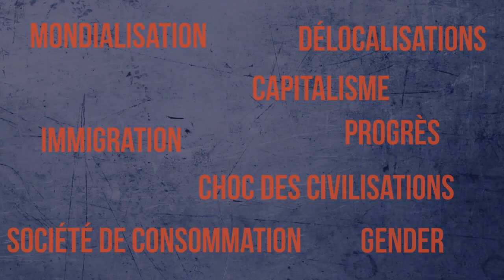Formation politique pour les catholiques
Comment se former en politique ?

La place des catholiques n'est pas seulement dans les églises et dans les camps de scoutisme, elle est aussi dans la rue, en politique et dans les manifestations pour la reconquête politique de notre patrie.

Academia Christiana vous présente son Université d'été catholique et patriote dont le thème de l'été prochain sera la mondialisation ou le mondialisme.

Une formation catholique pour la jeunesse. Seront abordés les thèmes de la nation, de la patrie, de l'identité, la tradition, l'immigration et bien d'autres.

L'aumônerie est assurée par la fssp.